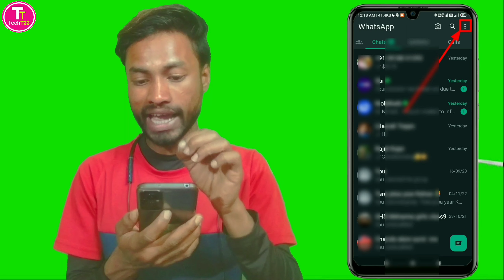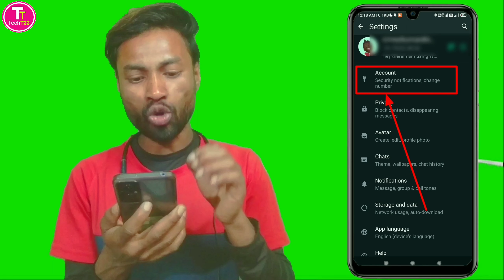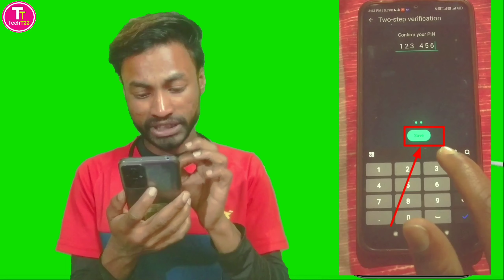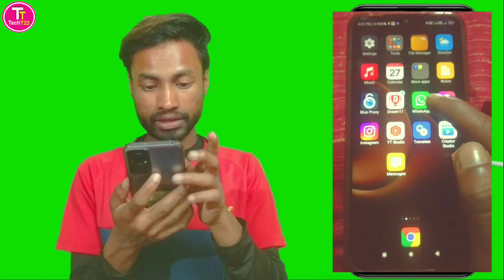WhatsApp Per Bina OTP Ke Pass Key Lock Kaise Lagaye | How to pass key lock on WhatsApp without OTP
About this video :
doston aaj ke is video mein Maine aap logon Ko WhatsApp per Bina OTP ke pass key lock lagane ka tarika bataya hai jisse aap log aasani se apne WhatsApp per Bina OTP ke pass key lock Laga sakenge to doston aap log bhi Apne WhatsApp per pass key lock lagaane ke liye is video ko Dhyan se ab tak dekhen aur video bataye Gaye sabhi steps ko follow Karen